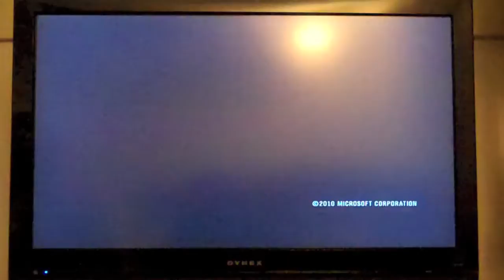Reach for the Sky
After not buying the game a friend goes of vacation, so Sara finally gets to play Halo